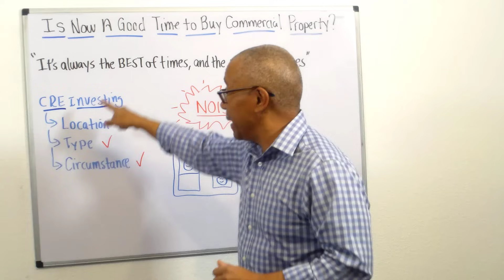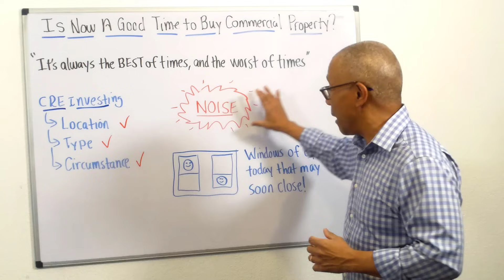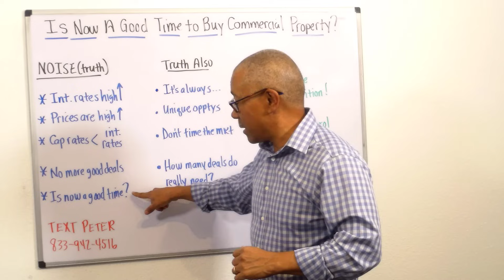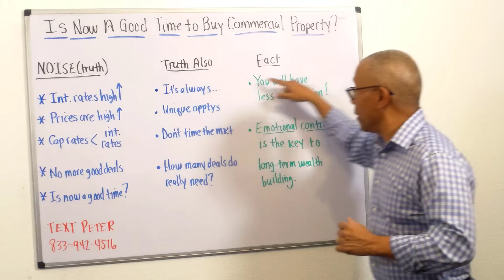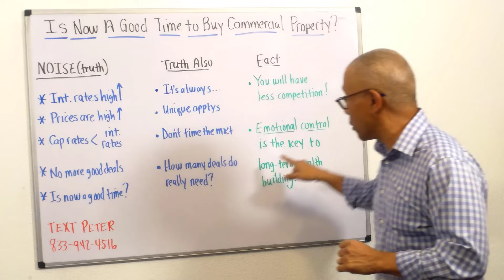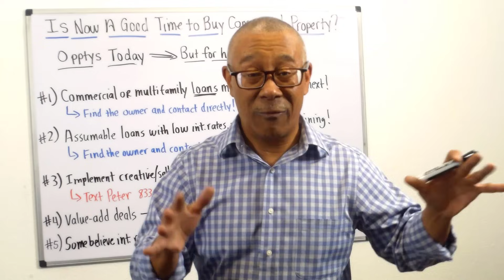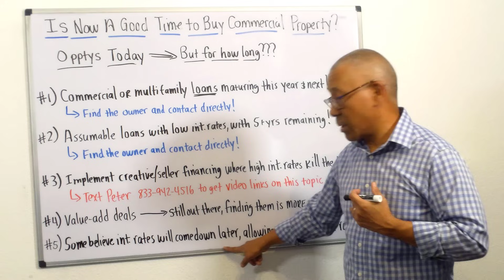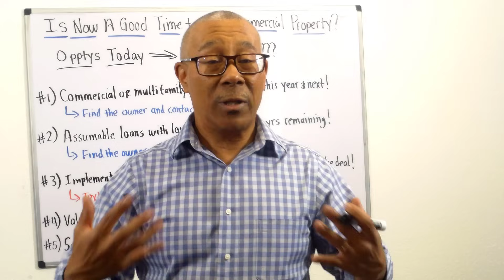Is Now a Good Time to Buy Commercial Property?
Is now a good time to buy commercial property? Interest rates higher than cap rate, high prices and future demand uncertainties have confused many investors. Discover the 5 opportunities that make now a great time to buy commercial property.

Every successful investor has a mentor.

0:00 Best of Times, Worst of Times
2:39 Market Noise: High Interest Rates, High Prices, Cap Rates, No Good Deals
4:10 Why Buy Now?
7:54 5 Unique Windows of Opportunity
8:14 1: Commercial Property Owners that Need to Sell
9:33 2: Assume a Low Interest Rate Loan
10:29 3: Creative/Seller Financing Techniques
11:25 4: Value-Add Deals
12:15 5: Buy Now and Refinance When Interest Rates Drop